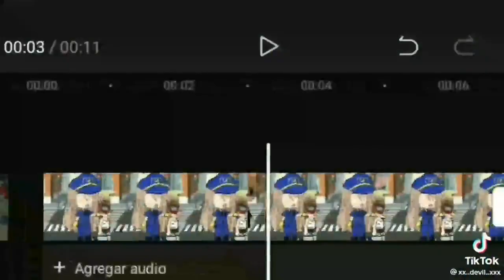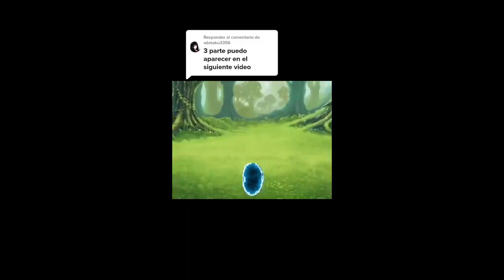｢ GCMV 」 Gacha Movie #1106